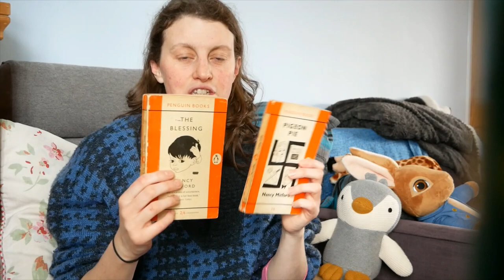Pidgeon Pie by Nancy Mitford- Book Review